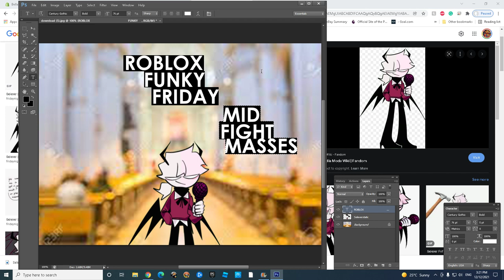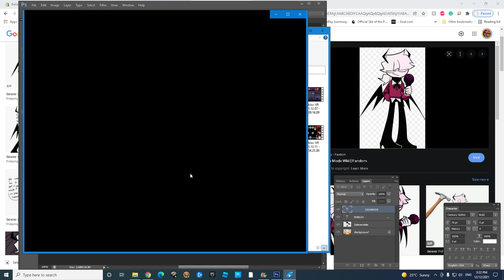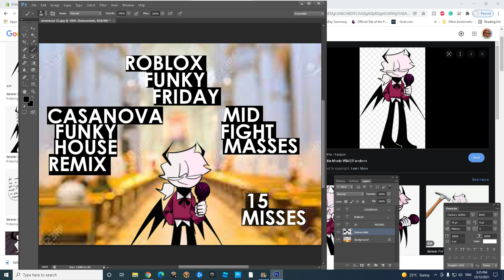How I Make My Thumbnails | Part 1 | XxGamerLordxX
This is my POV of how I make thumbnails for this channel! ^-^